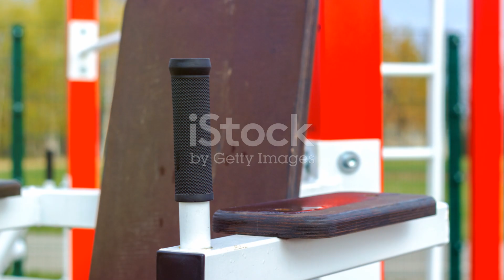Physical Education Need in the Modern Era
Why the knowledge of physical education is most important in modern era , we will try to figure out in this video?
importance of physical education, benefits of physical education, role of physical activity in modern life, fitness and wellness, physical education for children, promoting active lifestyles, integrating physical education in schools, healthy habits for the modern era, mental and physical health, developing physical literacy.